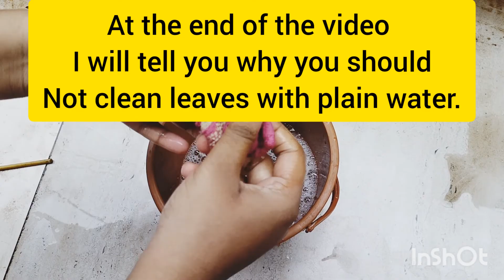Best way to clean your plant leaves | Why you should not clean your leaves with plain water